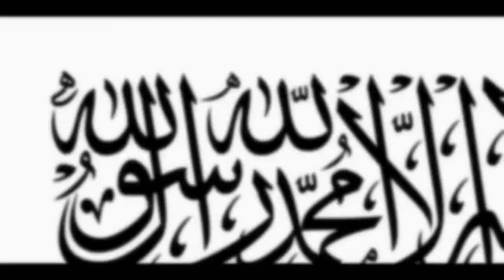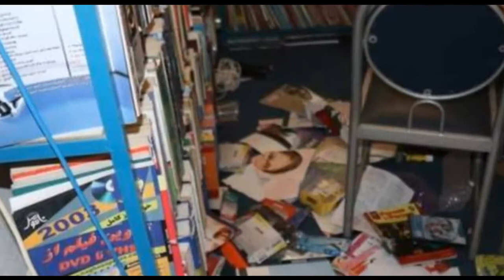Afeganistão: Invasões soviéticas, americanas e o talebã - parte 3 (final)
Visite nossa Loja parceira Ledream e adquira os livros abaixo:

O Afeganistão (em persa e pastó: افغانستان, Afġānistān) é um país sem litoral, montanhoso, localizado no centro da Ásia, estando na encruzilhada entre o Sul da Ásia, a Ásia Central e a Ásia Ocidental. Faz fronteira com o Paquistão ao sul e ao leste, com o Irã ao oeste, com o Turcomenistão, Uzbequistão e Tajiquistão ao norte e com China no nordeste. Ocupando 652 230 km², sendo o 41.º maior do mundo em área, o Afeganistão é predominantemente montanhoso, com planícies no norte e sudoeste. Cabul é a capital e a maior cidade, com uma população estimada em 4,6 milhões, sendo o 37.º país mais populoso do mundo[9], composta principalmente de etnias pachtuns, tajiques, hazaras e usbeques.